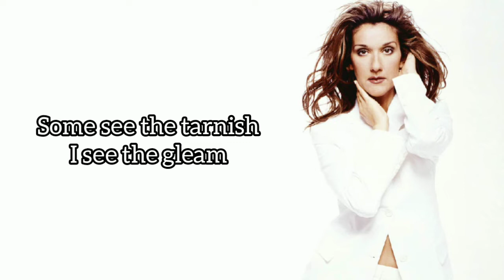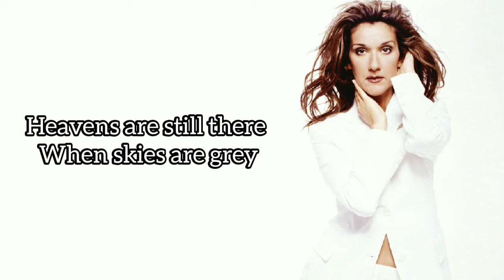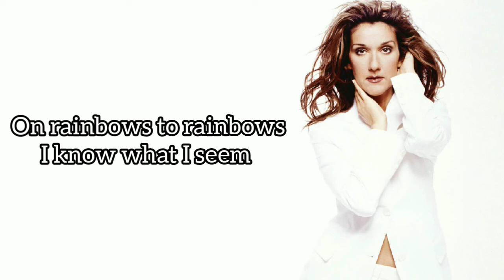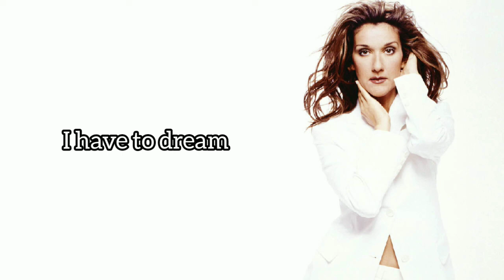Celine Dion - I have to dream (Unreleased Track)